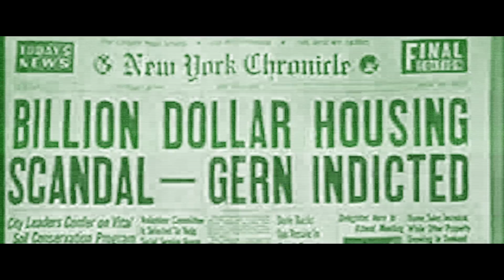Val Sinestra - Skandal (Official Video) - Concrete Jungle Records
Regie / Schnitt: Michael Winkler